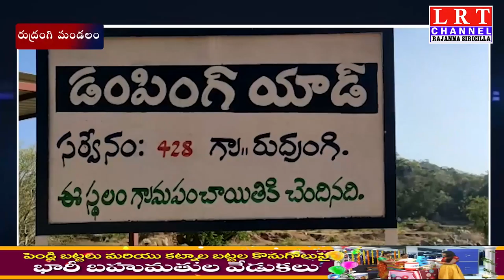రుద్రoగి గ్రామాన్ని రాష్ట్రంలోనే అగ్రగామిగా నిలుపుకుందాం - సర్పంచ్ తర్రే ప్రభలత మనోహర్|| LRT NEWS